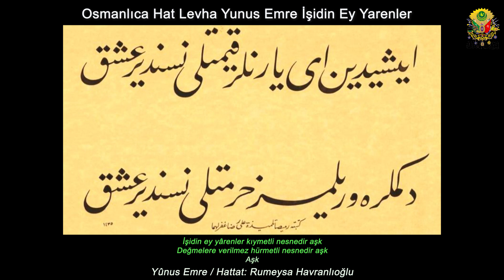İşidin ey yârenler kıymetli nesnedir aşk, Değmelere verilmez hürmetli nesnedir aşk. Aşık Yunus.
Osmanlıca Lisanı Osmani Edebiyat Hat Levha Yunus Emre İşidin Ey Yarenler
İşidin ey yârenler kıymetli nesnedir aşk
Değmelere verilmez hürmetli nesnedir aşk
Yûnus Emre / Hattat: Rumeysa Havranlıoğlu
Aşk